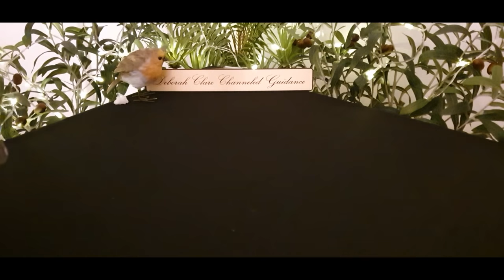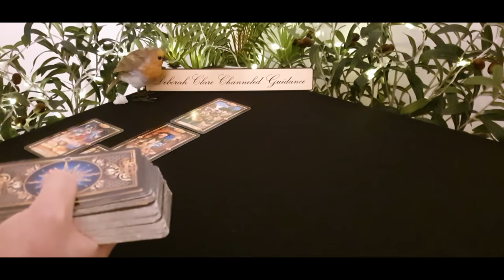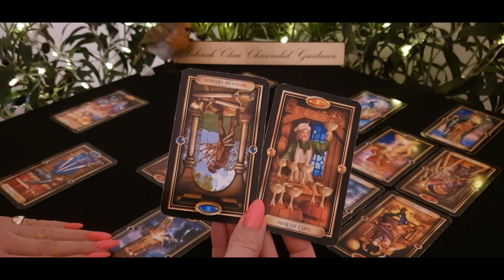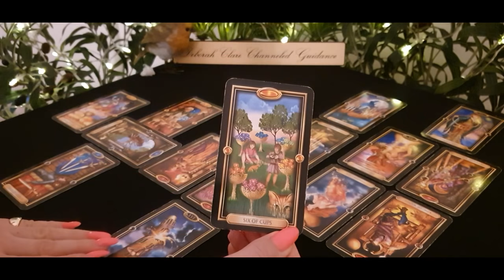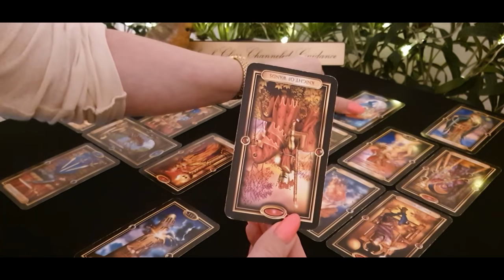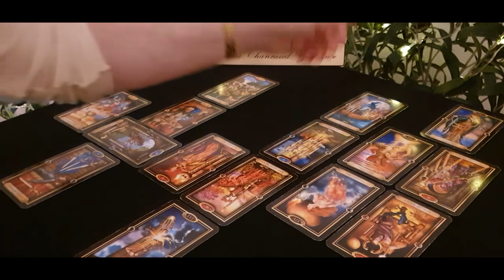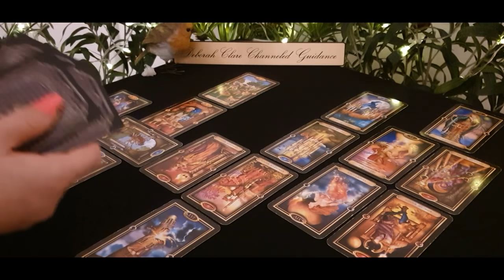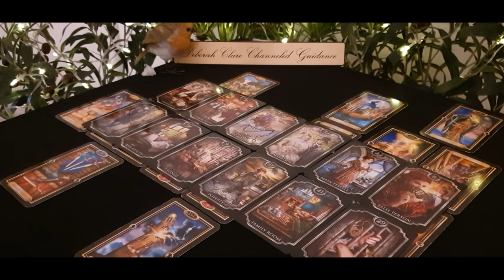*GEMINI* February 2020 - An ASTOUNDING discovery! (Brace for IMPACT!)